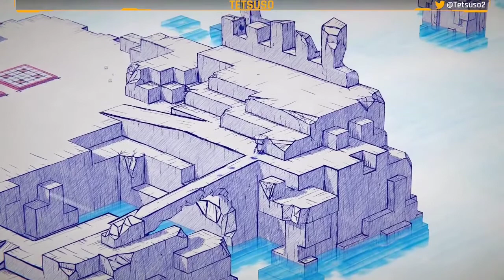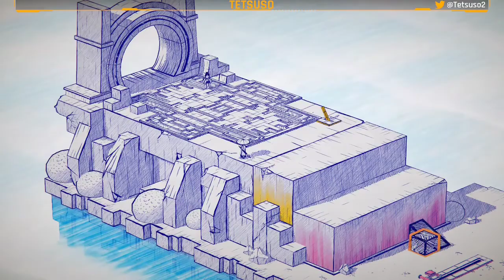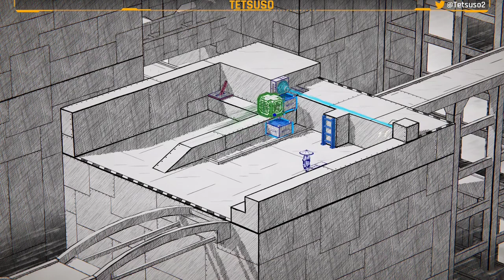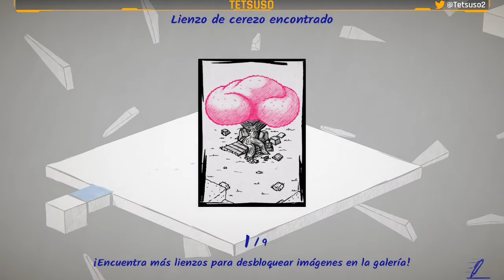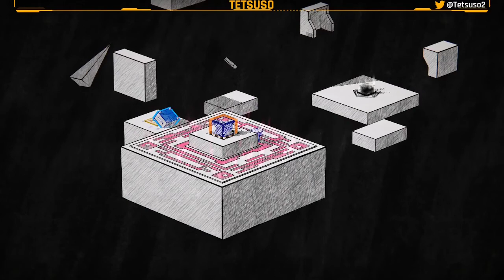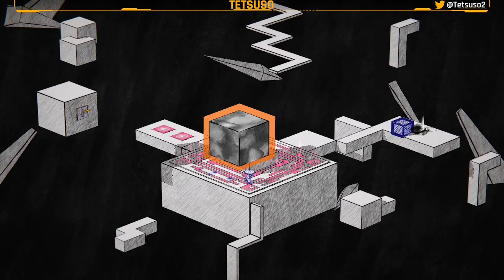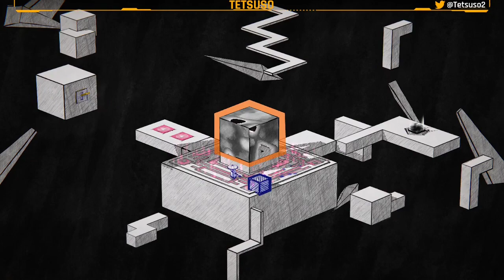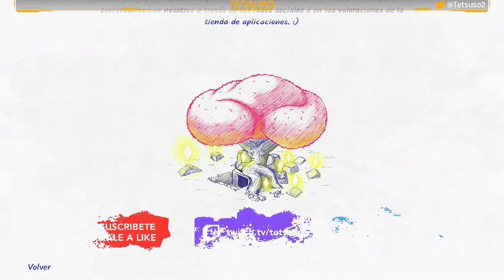Inked: a Tale of Love - Gameplay - Español - ↓↓Solución en la descripción↓↓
En un mundo donde imperaba la paz, este héroe sin nombre tuvo que dejar su espada de lado. Sin embargo, sus aventuras aún no habían terminado: Aiko, su verdadero amor, ha desaparecido. Armado solo con su ingenio, su valor y un pincel mágico, nuestro héroe emprende un viaje lleno de peligros para recuperarla. Pronto descubriría que la tinta puede ser más poderosa que la espada.

Gameplay de "Inked: a Tale of Love" en Twitch.
Aventura desarrollada por Somnium Games y publicada en 2021.

Prólogo
⌚00:00:00 Prólogo.
⌚00:02:34 Aiko pintando la fuente de la vida.
⌚00:03:49 Aiko ayuda a los pájaros.
⌚00:05:20 Encontramos un pájaro herido.

Capítulo I
⌚00:06:33 Capítulo I

Capítulo II
⌚00:17:26 Capítulo II
⌚00:22:51 Primer recuerdo del artista.

Capítulo III
⌚00:28:20 Capítulo III. Encontramos más pájaros heridos.
⌚00:32:10 Segundo recuerdo del artista.

Capítulo IV
⌚00:42:19 Capítulo IV. Un pájaro nos eleva.
⌚00:46:22 Tercer recuerdo del artista.
⌚00:52:49 Surfeamos el acueducto. El artista secuestra a Aiko.

Capítulo V
⌚00:55:14 Capítulo V.
⌚01:10:08 Matamos a los peces.

Capítulo VI
⌚01:11:32 Capítulo VI.
⌚01:33:29 Quemamos los nidos de los pájaros.

Capítulo VII
⌚01:35:28 Capítulo VII.
⌚01:36:23 Cuarto recuerdo del artista.
⌚01:48:28 Matamos a los pingüinos.
⌚01:57:39 Muerte de Aiko.

Capítulo VIII
⌚01:59:03 Capítulo VIII.
⌚02:05:10 Quinto recuerdo del artista.

Capítulo IX
⌚02:10:43 Capítulo IX.
⌚02:11:13 Sexto recuerdo del artista.

Epílogo
⌚02:27:59 Epílogo.